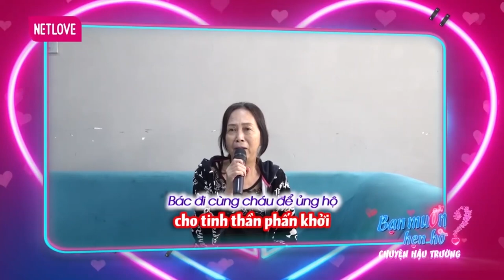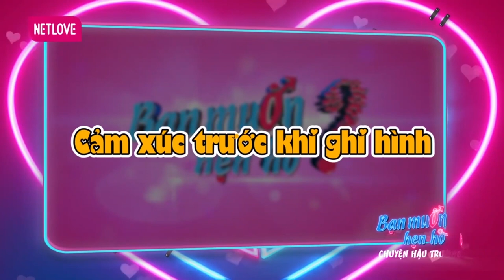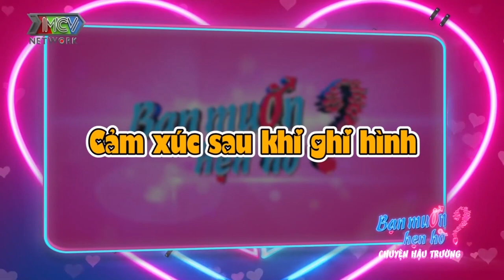Chuyện Hẹn Hò Tết 2022 - Quyền Linh Ngọc Lan SE DUYÊN KHAI XUÂN